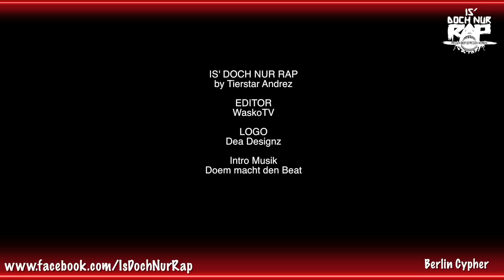BRIAN DAMAGE vs. BLACK-O-STYLER - IDNR 19 (STREETBLICKTV)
Die 19. Folge IS' DOCH NUR RAP mit BRIAN DAMAGE vs. BLACK-O-STYLER.